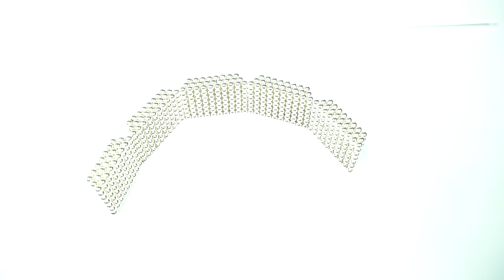(DIY _How to make a tower with a children's park with magnetic balls(ASMR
(construction videos toys_How to make  a tower with a children's park  with magnetic balls(ASMR
Learn with us how to build a tower with a children's park with magnetic balls that are entertaining and interesting. A satisfactory video. Perhaps it is nice to watch the magnetic balls used in building beautiful models, especially if this sculpture is a tower with a children's park. A fun video that took me four continuous days of work. I used magnetic balls. It's a really fun video. A tower with a children's park is the most beautiful place to visit at the end of the week.
This is a satisfying and beautiful video that brings you joy and your children. You will not regret watching it with us

The world of magnets is very beautiful, especially with the colorful magnetic balls that look like rainbows, with which we can build everything in a fun and crafts way. With magnetic balls can man makes beautiful and fun videos for kids and family and helps sleep and relax is really satisfying.
Magneto is truly do-it-yourself ASMR and you will find relaxation with music that gives you positive energy.With satisfying magnetic balls, we can build aquariums and swimming pools, cars ,trucks to make hamsters and guinea pigs have fun with them.
Magnet World is an amazing world.You will learn how to build and Magnet ASMR ASMR no taking.
I offer you magnet satisfaction.
We will introduce you to a fun series of building in my MagnetsStar channel.

I hope to get support to develop the channel and reach the 100,000 subscribers. I will leave you the links to our channel.

MAGNETSSTAR#